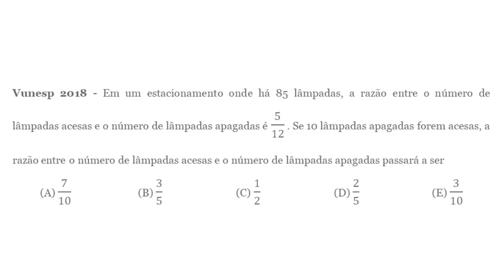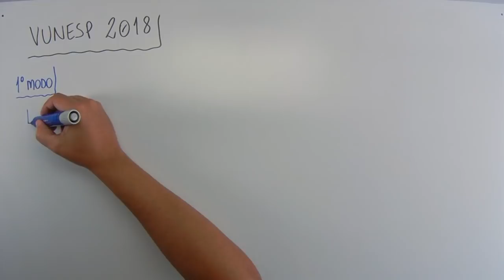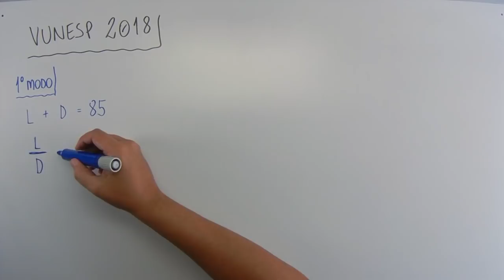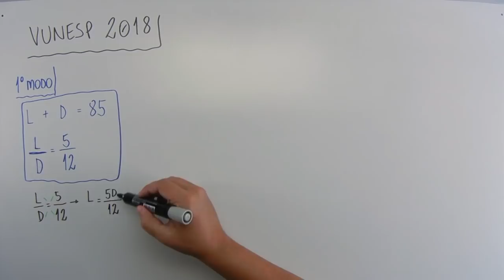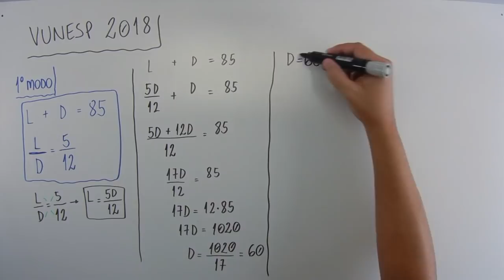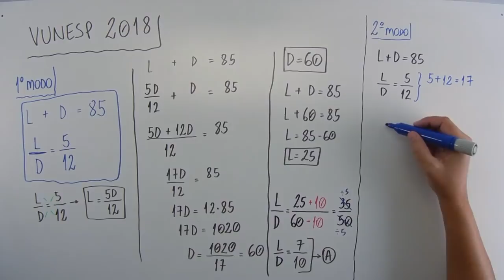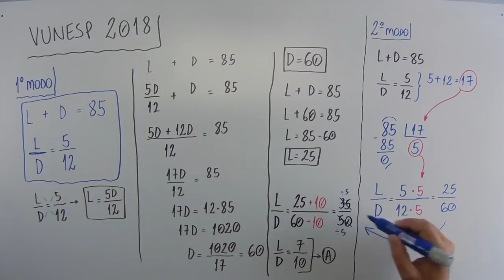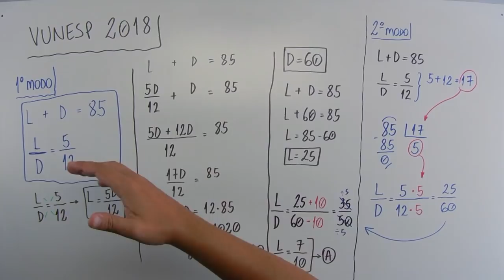Razão e proporção (03 de 12) – Prefeitura de Barretos – Vunesp 2018 – #0222 – Matemática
Questão - VUNESP 2018:
Em um estacionamento onde há 85 lâmpadas, a razão entre o número de lâmpadas acesas e o número de lâmpadas apagadas é 5/12 . Se 10 lâmpadas apagadas forem acesas, a razão entre o número de lâmpadas acesas e o número de lâmpadas apagadas passará a ser
(A) 7/10
(B) 3/5
(D) 2/5
(E) 3/10